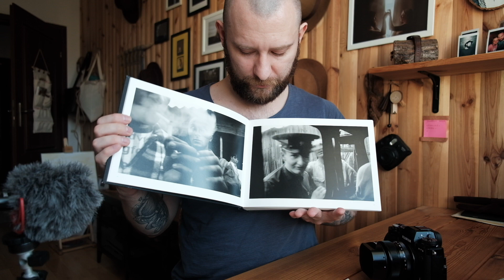White Vlog 18 - Dlaczego Fujifilm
Z pasją przez życie.